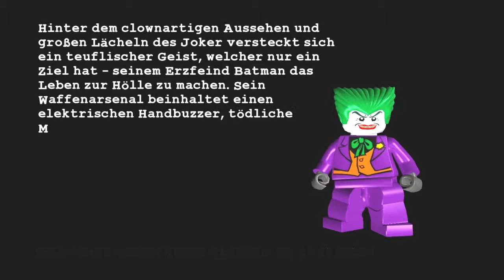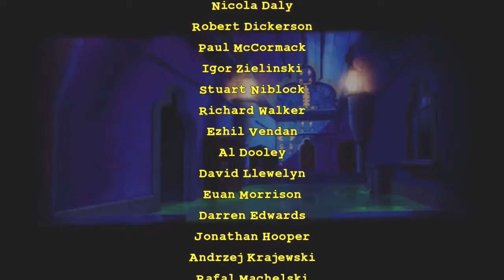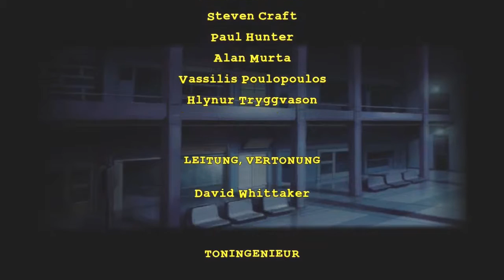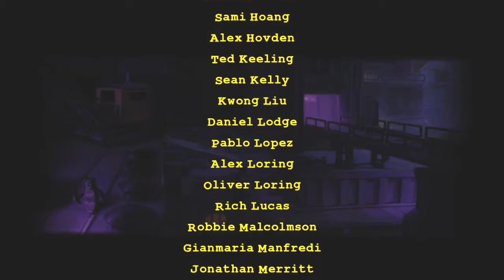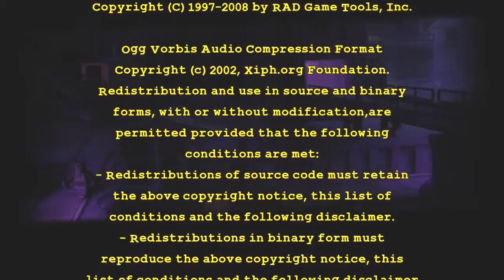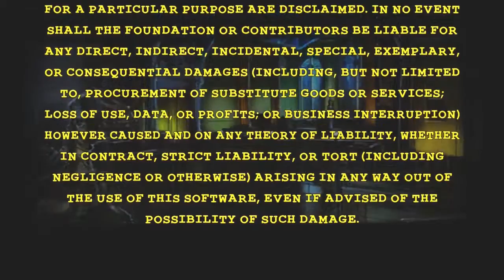LetsPlay Lego Batman - Episode 015